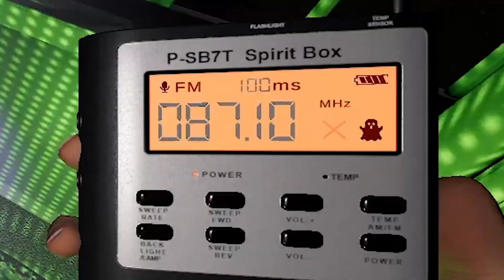Phasmophobia nous a donné la Verzephobia | FR/QC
Phasmophobia nous a donné la Verzephobia
Avec  @Anaxirax